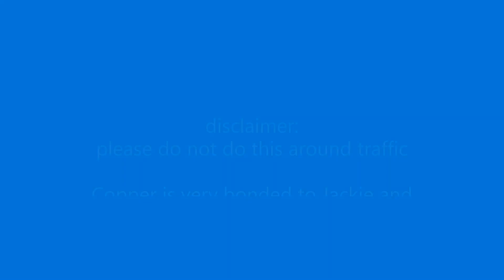Riding with a LOOSE horse!| liberty